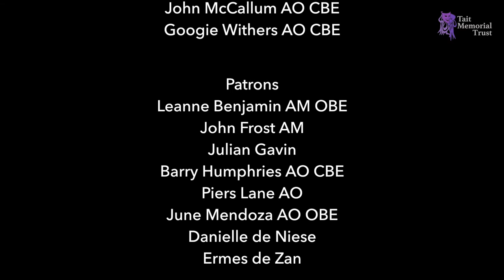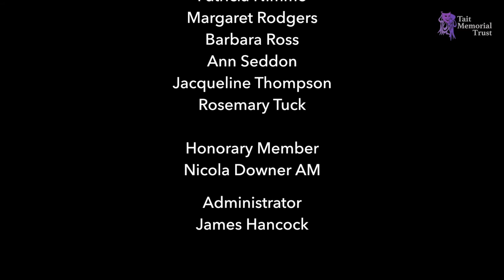A Whole New World, Menken & Rice - Aladdin | Amy Manford, soprano & Paul Tabone, tenor | TTaH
From the May 19th TTaH concert 'Paul Tabone & Friends'. Recorded in lockdown

Give to the Tait Emergency Relief Fund for Australian & New Zealand Artists

Paul Tabone is singing the lead role of Piangi in the West End Production of Phantom of the Opera. He sang for us in the Bushfire concert singing a Medley from Australian musical, Eureka and Waltzing Matilda so we are thrilled he accepted our offer to give a concert for us.

Paul is offering the audience a journey through the hits of musical theatre with his Australian friends from the West End including fellow Australians Corinne Cowling and Amy Manford both from the London cast of Phantom of the Opera. Pianist Nuno Fiest and Australian soprano Rachael Birthisel, who now resides in Italy.

Repertoire from

West Side Story, Disney, Songs from Mario Lanza, and Sondheim.

Paul Tabone began performing from the age of 9 and throughout his education attained extraordinary grades in piano, voice and music theory. He was given the honour of the prestigious ‘Most Promising Voice for Music Theatre Award’, both in 2007 & 2009 at the Central Queensland Conservatorium of Music.

Principal roles performed by Paul include: Return to the Forbidden Planet (Cookie), The Keyhole Club (Louie), South Pacific (Emile De Beck), Cinderella (Herald), Little Shop of Horrors (Voice of Audrey II), High School Musical (Zeke Baylor) The Pajama Game (Myron Hassler) and was the title role in The Wiz. In 2007, he starred as ‘Baron Scarpia’ in Kim Kirkman’s, Tosca: The Technopera.

Paul has shared the stage with artists such as Rhonda Burchmore, Kate Ceberano, Guy Sebastian, Mercury Five, James Morrison and David Campbell and was a lead vocalist in the Queensland premiere of Jeff Wayne’s War of the Worlds. In 2005 Paul performed as a soloist at the Carols in The City event (formerly the Golden Casket Lord Mayor’s Christmas Carols) which was broadcast nationally.